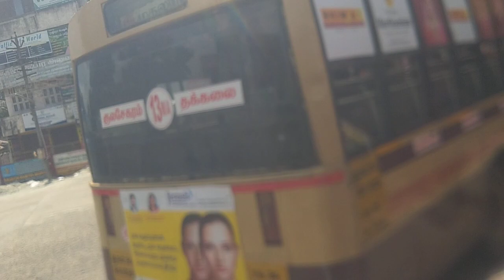Marthandam - Thuckalay route number 46 TNSTC town bus journey part.11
Via.. Maamuttukadai - Nattalam - mullankinavilai - Karungal - Oolavilai - kanjikuzhi - Maruthurkurichi - Thiruvithancode - Azhagiyamandapam - Manali